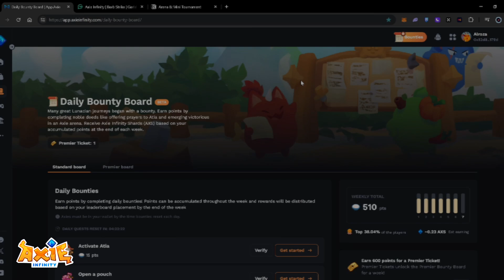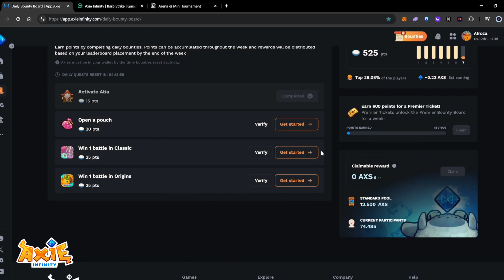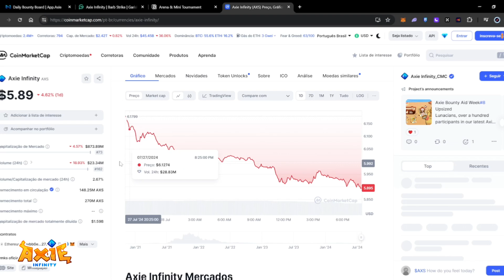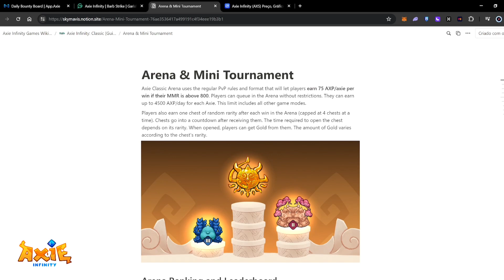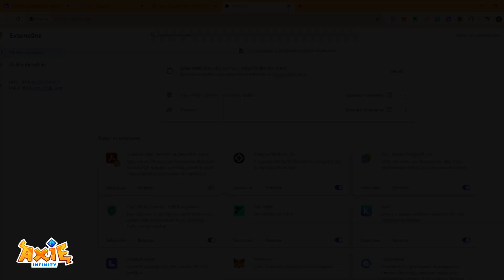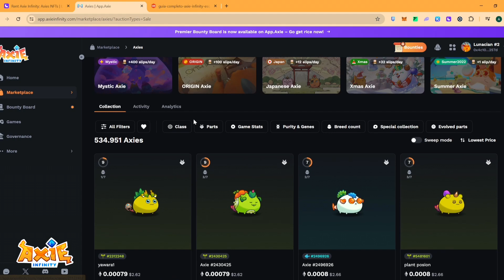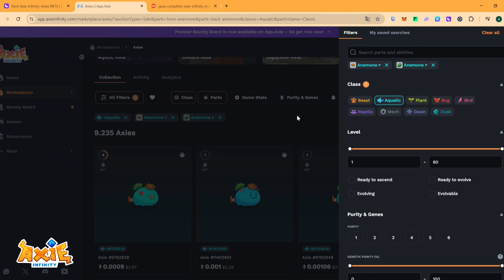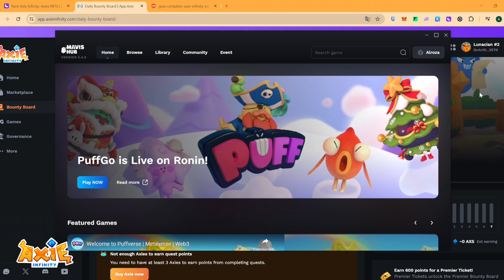AXIE INFINITY VOLTOU COM TUDO? SERA QUE AINDA VALE A PENA JOGAR EM 2024?? + DICAS PARA INCIANTES!!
Salva galera, mais um vídeo aqui pro canal e desta vez trazendo para vocês sobre o Axie infinity tanto o Classic quanto o Origin, porém neste vídeo estarei mais focado no Axie classic e na Bounty Board. Além disso trouxe para vocês neste vídeo como eu estou fazendo para ganhar tokens e dando algumas dicas para os iniciantes! Deixem o seu like, comentem e compartilhem!